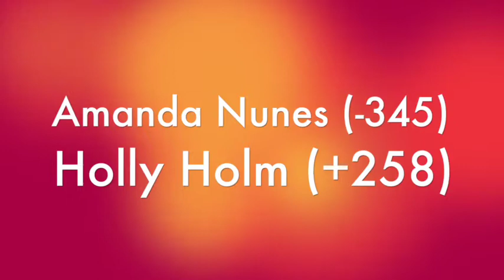UFC 239: Jon Jones vs. Thiago Santos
Musician On MMA #9:
In this episode, Jon talks about the upcoming UFC 239 pay per view that includes Light Heavyweight champ Jon Jones vs. Thiago Santos and Women's Bantamweight champ Amanda Nunes vs. Holly Holm. Stay Cool :)